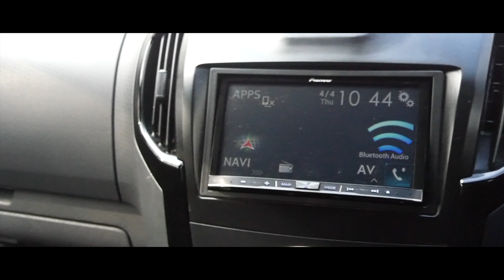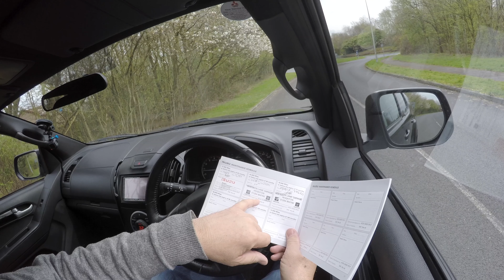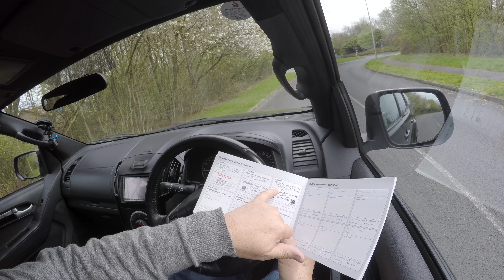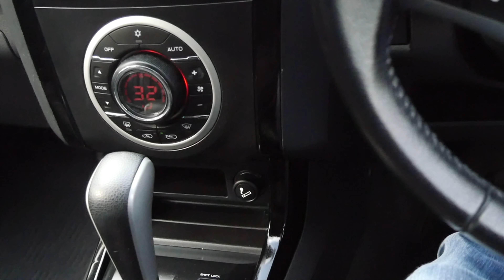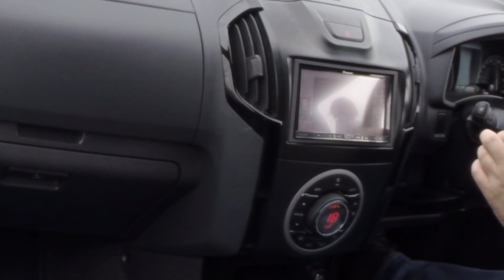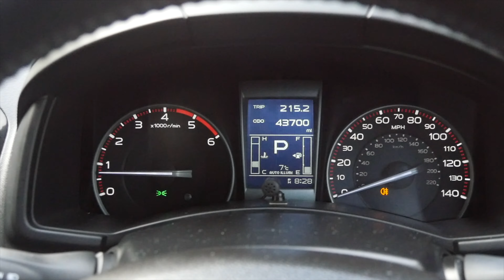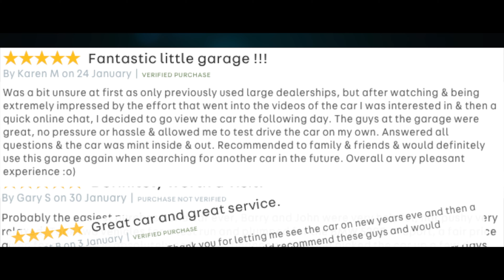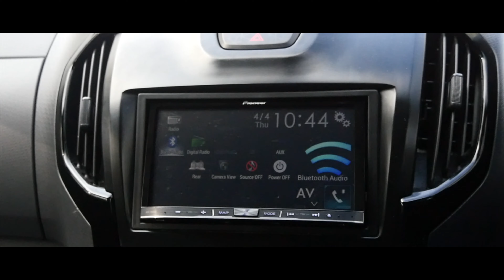Review and Virtual Video Test Drive In Our 2015 Isuzu D Max 2 5 TD Blade Double Cab Pickup 4x4 4dr P